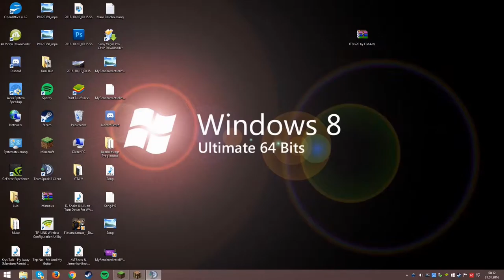Maro #002 DIAS !?! Streit? Freundin? = Chaos!!!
Das ist ein Projekt das heißt Maro (Varo) Hoffe euch gefällt das Projekt Wenn ja Dann lasst einen Like und einen Abo Da :D Freue mich auf mehr Zuschauer ^_^ Schaut bei Max vorbei der ist der Projekt Leiter :D

Die Regeln sind:
-Wenn ein Teilnehmer einer dieser Regelungen verletzt, bekommt dieser einen Strike. Wenn jemand 3 Strikes hat, wird er disqualifiziert
-Es darf niemand durch Veränderungen am Spawnpunkt getötet werden. Beispielsweise darf nicht an dem Punkt, an welchem sich der Spieler wieder einloggt, Lava platziert werden.
-Es dürfen keine weiteren Netherportale gebaut werden. Der einzige Zugang zum Nether ist das Portal am Spawn.
-Man darf das Netherportal nicht blockieren oder mit Lava fluten
-Am Anfang jeder Folge muss der Server-Bildschirm mitgefilmt werden
-Am Ende jeder Folge muss der log-out mitgefilmt werden
-Die Folgen dürfen nicht länger als 15 Minuten sein
-Wenn die Aufnahme startet, muss der Teilnehmer dies in die Skype-Konferenz schreiben
-Die Angel kann man sogar craften und damit fischen, alles andere geht allerdings nicht.
-Das Projekt ist für den Gestorbenen vorbei. Er darf nach seinem Tod nicht mehr auf dem Server und darf sich höchstens per Skype mit seinem Team-Partner bei dessen Folgen beteiligen
-Shader und Optifine sind erlaubt nix anderes!
-AngelPvP ist Verboten!